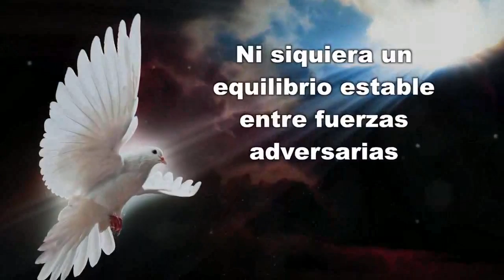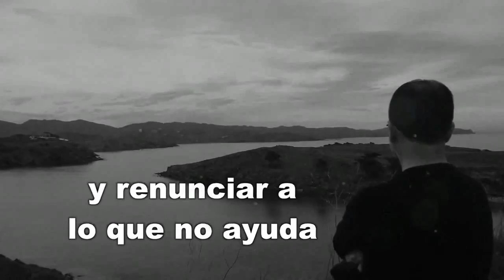Para la Iglesia y el Papa, ¿Qué es la Paz